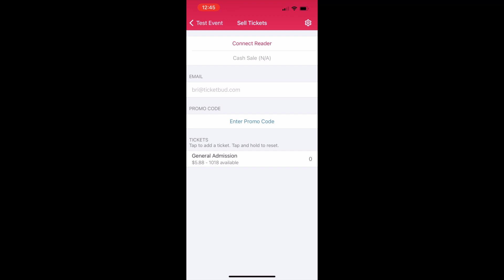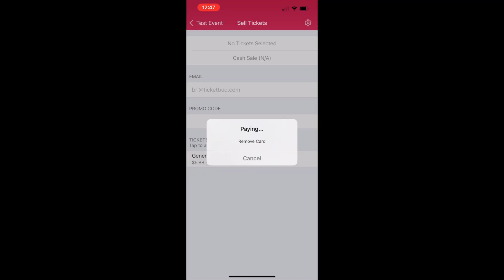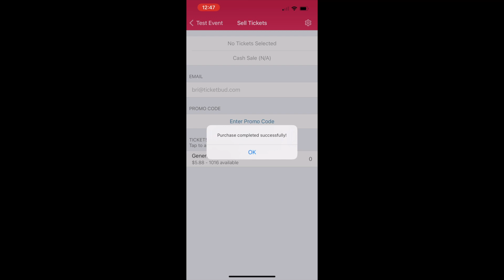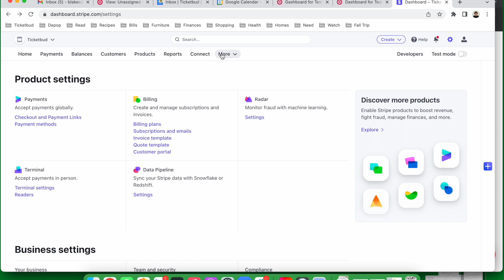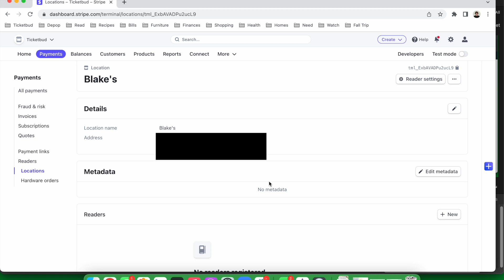How to use Stripe POS to sell tickets for your event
How to use Stripe POS integrated with Ticketbud's event ticketing to sell tickets for your event at the door.